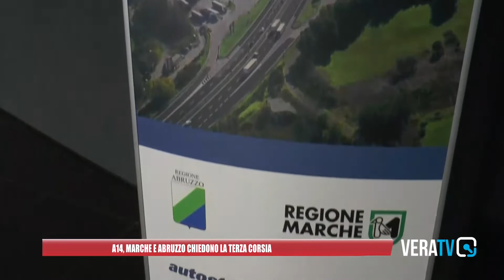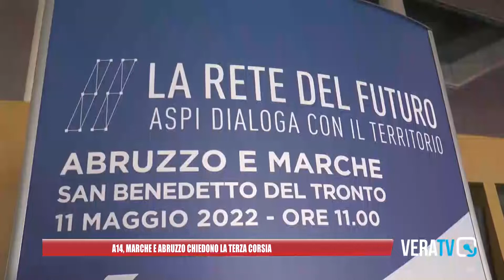A14, Marche e Abruzzo chiedono la terza corsia